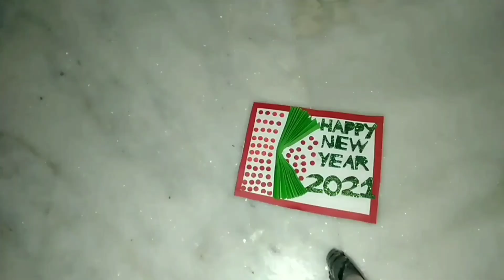Howtomakenewyearcard# Easy and beautiful new year card # Sonali's World art and craft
Hey friends, today I am going to show you how to make new year card / handmade easy Greetings Card for Happy New Year 2021